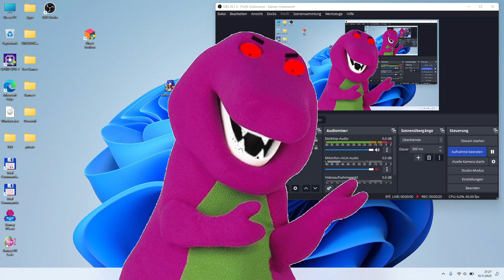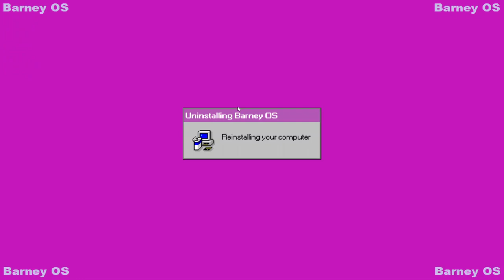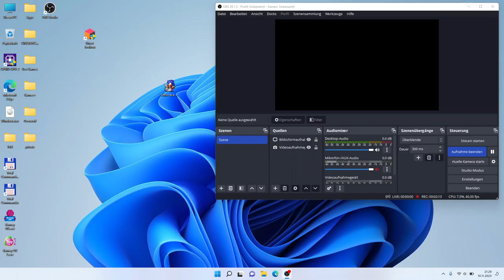Barney OS 2 - Replay